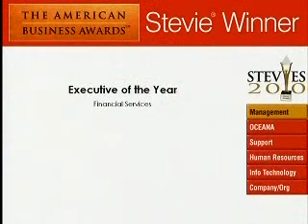First Commons Bank.wmv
Tony Nuzzo of First Commons Bank wins a 2010 Stevie Award in The 8th annual American Business Awards for Executive of the Year.